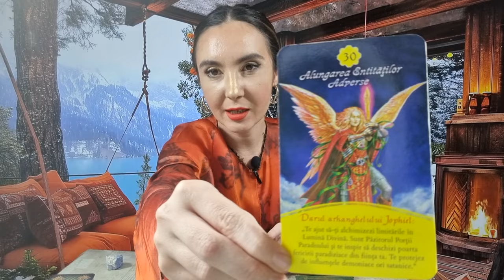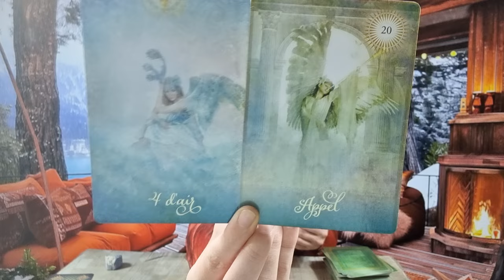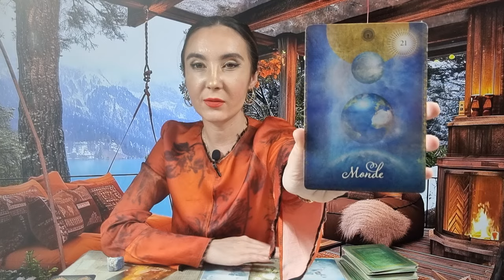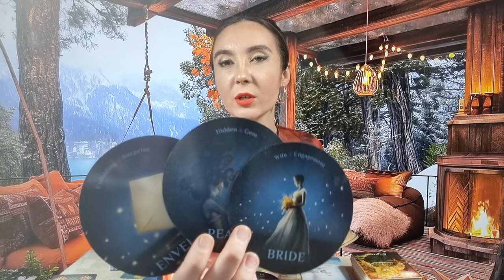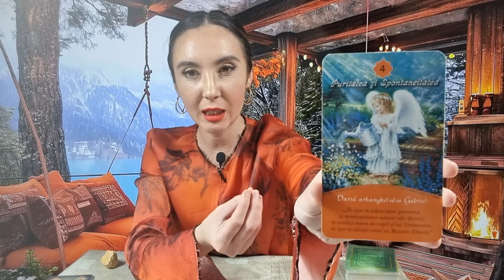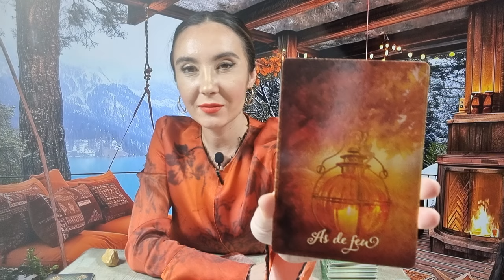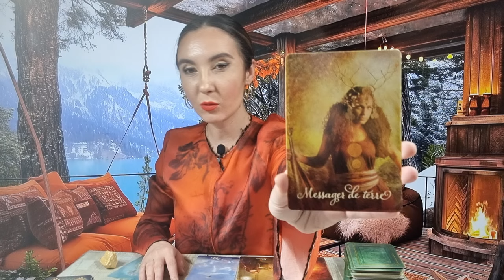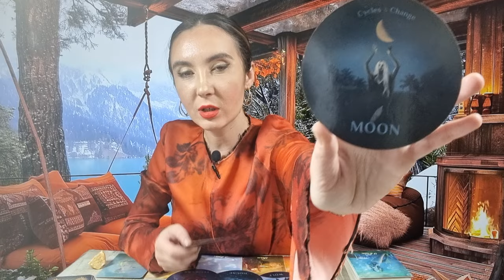𝗔𝗜 𝗨𝗡 𝗠𝗘𝗦𝗔𝗝 𝗨𝗥𝗚𝗘𝗡𝗧‼️ 𝗢 𝗠𝗜𝗡𝗨𝗡𝗘 𝗦𝗘 𝗜̂𝗡𝗧𝗔̂𝗠𝗣𝗟𝗔̆ 𝗦̦𝗜 𝗨𝗡 𝗦𝗘𝗖𝗥𝗘𝗧 𝗦𝗘 𝗔𝗙𝗟𝗔̆!